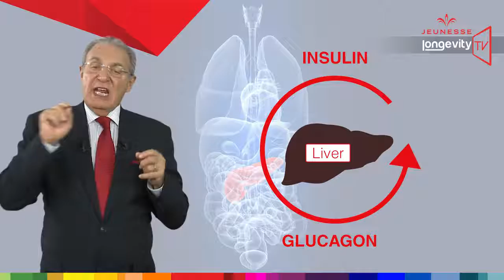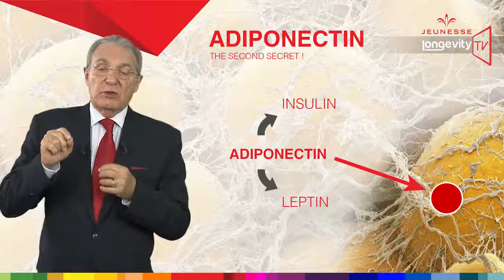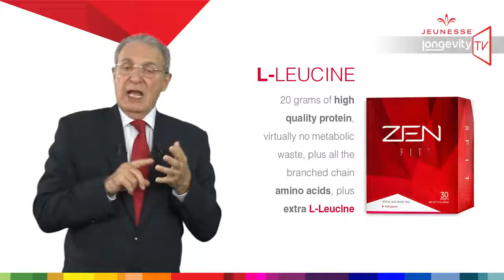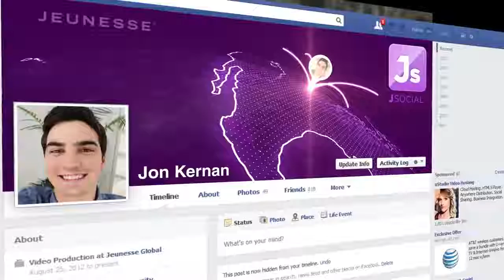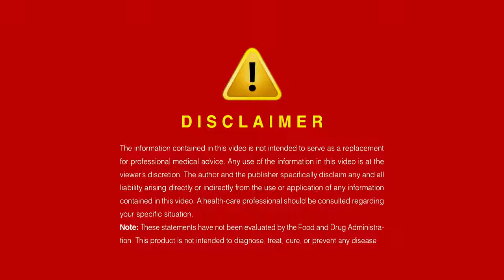Jeunesse Longevity TV Episode 10 Understanding Zen Bodi